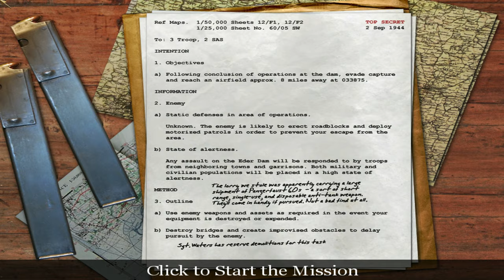Call of Duty (2003) | #12 Eder Dam Getaway | PC Gameplay 4K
Level ▪ 12. Eder Dam Getaway
Team ▪ U.K.